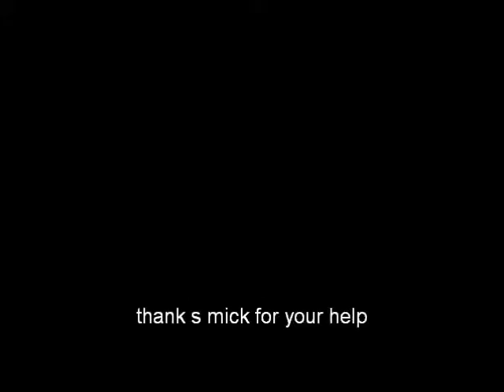My Movie (2)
FOR OUR MA